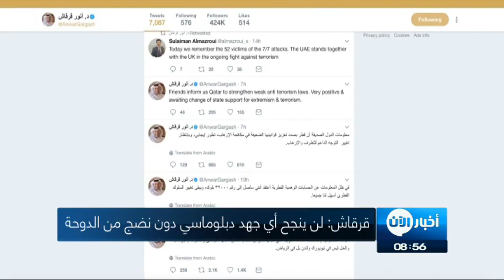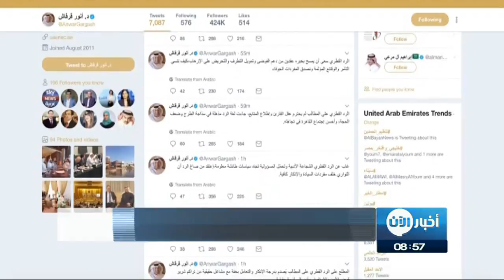08-07-2017 | موجز التاسعة صباحاً.. لأهم الأخبار من تلفزيون_الآن‎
شاهد آيضا:
قيادي بعثي يفضح تاريخ آل الأسد!؟
أبرز العناوين:
- مسؤول أمريكي: الهدنة في سوريا خطوة أولى لترتيب أقوى
- سوريا الديمقراطية تسيطر على قرية عجيل جنوب
- الجيش العراقي يقتل قياديا في داعش في الموصل القديمة
- قرقاش : لن ينجح أي جهد دبلوماسي دون نضج من الدوحة
- واشنطن بصدد إختبار نظام ثاد ردا على كوريا الشمالية